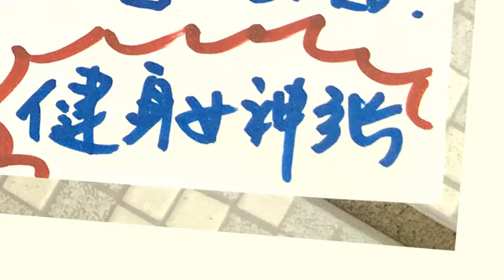如何有效管理一天的时间 - 如何利用时间 - 如何管理时间 - 如何不浪费时间